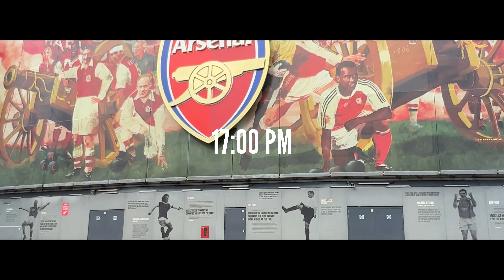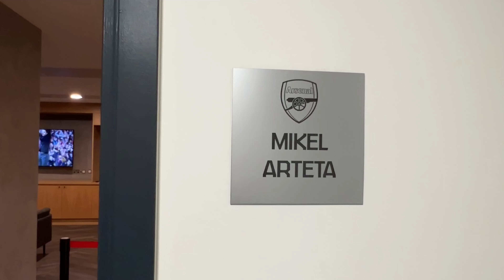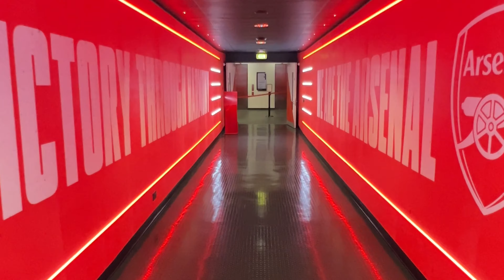Estoy SÓLO EN EL MUNDO y ENTRO al estadio del ARSENAL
Me desperté en un hospital de Valencia, España. No hay nadie en el mundo. He viajado en el tiempo desde 2027 a una realidad paralela deshabitada. Mi nombre es Javier, experimento JESP8827, y soy el ÚNICO SOBREVIVIENTE @unicosobreviviente
I woke up in a hospital in Valencia, Spain. There is no one in the world. I have travelled back in time from 2027 to an uninhabited parallel reality. Luckily, I am connected through social networks. My name is Javier, experiment JESP8827, and I am the ONLY SURVIVOR @unicosobreviviente
Acordei em um hospital em Valência, Espanha. Não há ninguém no mundo. Eu viajei no tempo de 2027 para uma realidade paralela desabitada. Meu nome é Javier, experimento JESP8827, e eu sou o ÚNICO SOBREVIVENTE @unicosobreviviente